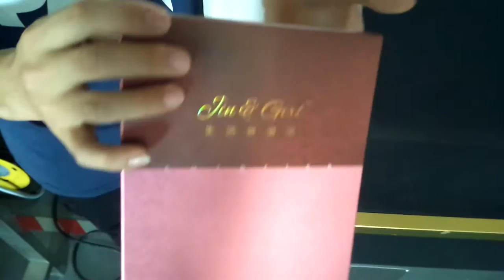Máy dán hộp bằng keo gia nhiệt, máy dán hộp tự động LH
Máy dán hộp bằng keo gia nhiệt, máy dán hộp chuyên sử dụng để đóng gói các loại hộp bánh kẹo, hộp quà trung thu, hộp quà tết.